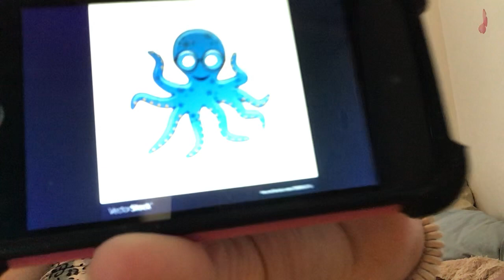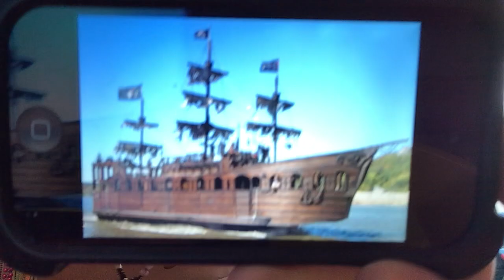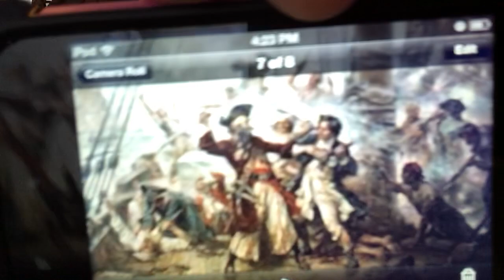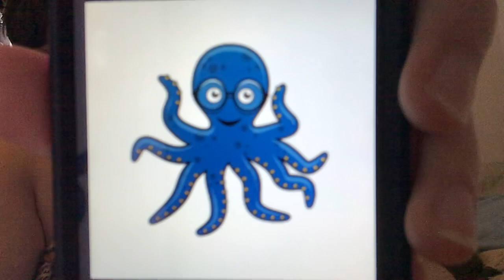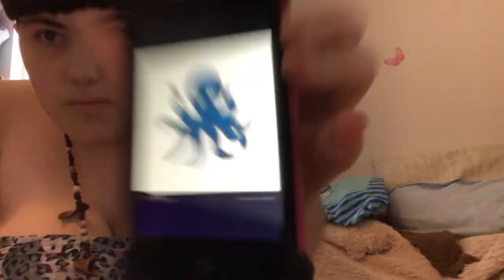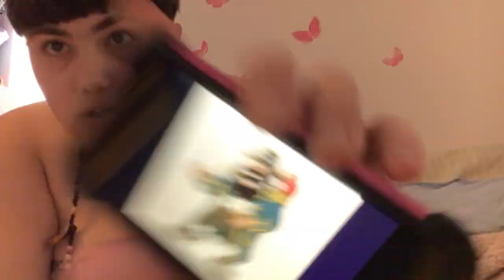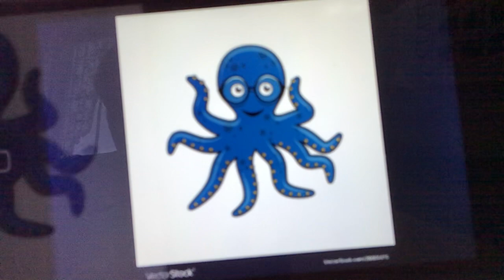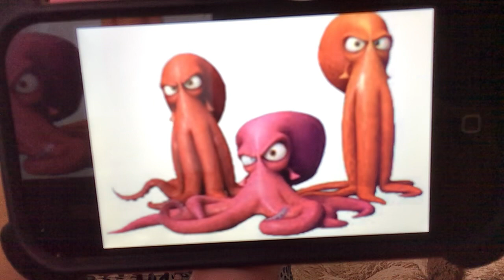Sarima and The Jungle Pirates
Sarima and Octorina the octopus fight Edgar the Terrible and his pirate crew after they kidnap Octorina’s fellow octopi and invade Sarima’s jungle home.

@mulanowo4800 since you did an episode of The Jungle Girl that has to do with Pirate Treasure and you have Serena and The Sunken Treasure in the works this one is for you.